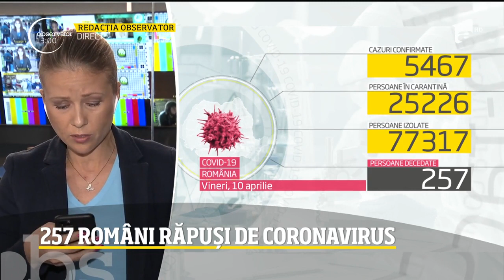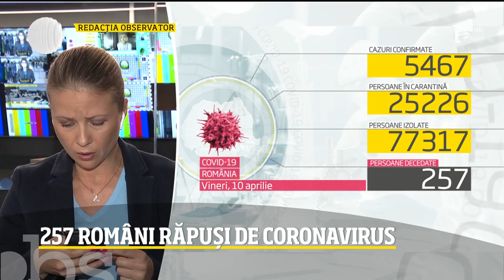Observator Update, 10 aprilie, ora 13:00: 257 de români răpuși de coronavirus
ObservatorUpdate: Informațiile orei 13:00 despre coronavirus în România și în lume, transmise de Sonia Simionov.